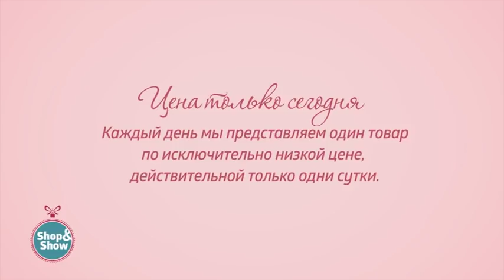Пончо «Милена». Shop & Show (Мода)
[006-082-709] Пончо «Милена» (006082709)